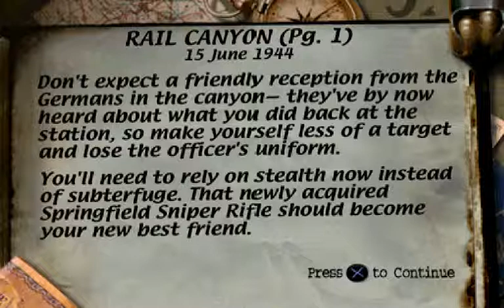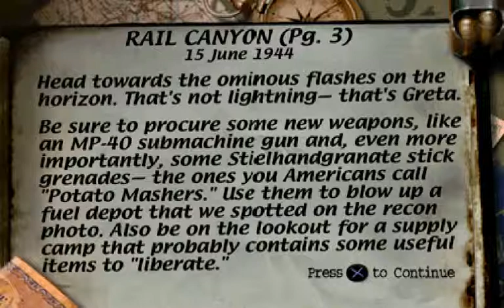Retro Plays - [Medal of Honor] - [1999] - [Part 2 - 2/5]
Hey guys, how you doing, Retro here. Here is the second part (2/5) of the Medal of Honor 1999 play through. I corrected my Audio and the Mic Output, increased the video quality and lowered the size (For me, that helps!)

(Basically my random page I created and run, if you need to message me or ask me something, do it here).